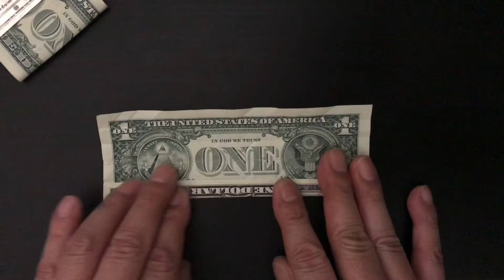$1 Money Origami “6” US dollar bill origami, Gift idea / お札で折り紙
$1 origami art number “6” Money Origami with One US Dollar Bill